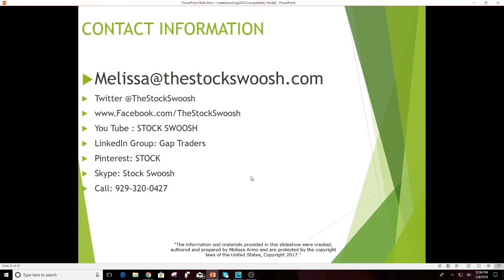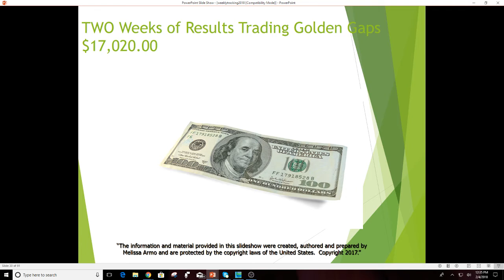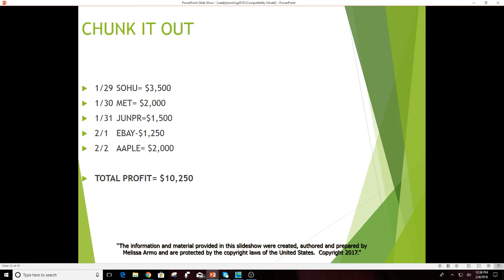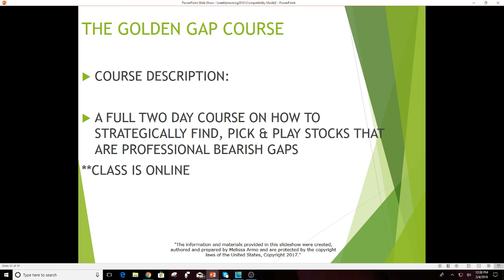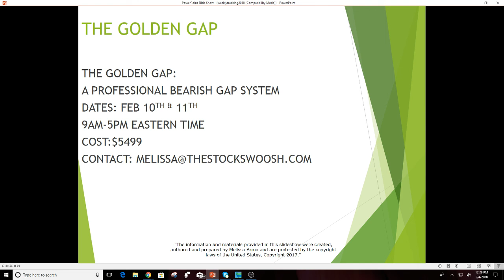Achieving Your Weekly Goals-Chunk It Out